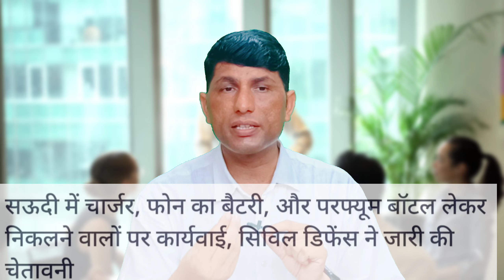12 big news from Saudi Arabia. Indian people will not get jobs in Saudi.Workers were arrested Saudi.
12 big news from Saudi Arabia. Indian people will not get jobs in Saudi.Workers were arrested Saudi.

Agents in Dubai UAE cannot charge money in the name of applying for office jobs.।।।।।।।।।।।।।।।।।।
UAE Dubai jobs in agent charge

सऊदी अरब कि 12 बड़ी खबरें। सऊदीमे इंडियन लोगों को जॉब नहीं मिलेगा । सउदी में 15 हजार वर्करों को पकड़ा।

12 big news from Saudi Arabia. Indian people will not get jobs in Saudi. 15 thousand workers were arrested in Saudi.